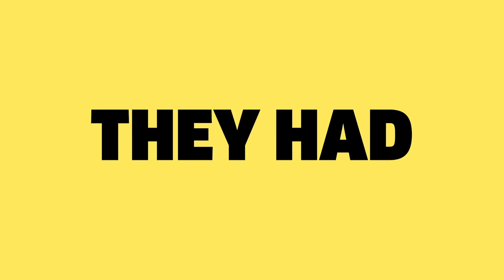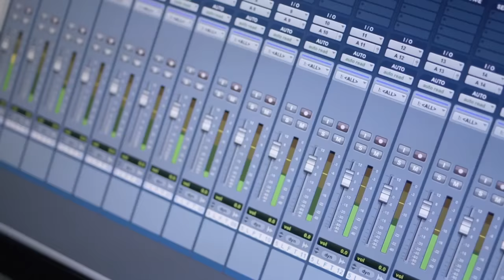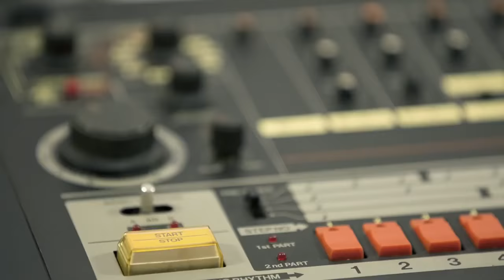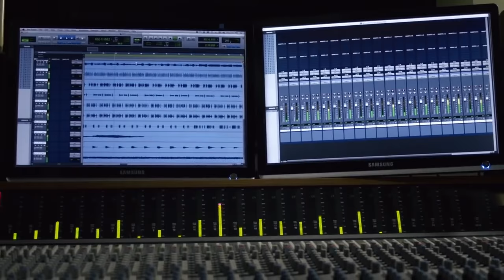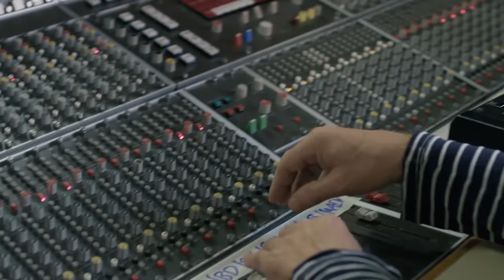Beatrepeat NYC Afrika Bambaataa Looking for the Perfect Beat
Creación del mítico tema de Afrika Bambaataa con la supervisión y colaboración de Arthur Baker & Jhon Robie y la entonces revolucionaria caja de ritmos Roland - 808